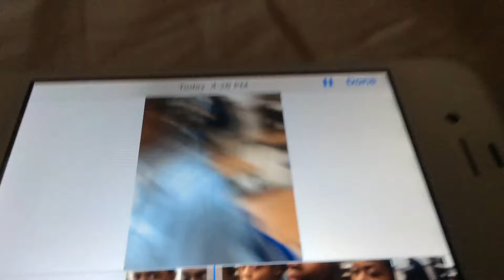The bey club (read description)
CDP king

TV PLAYZ

KLEFF GAMING